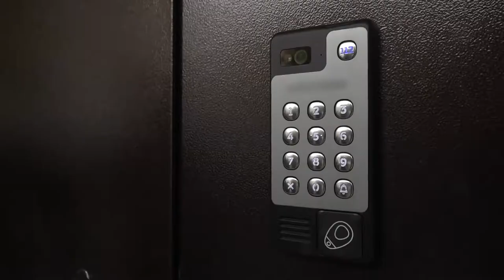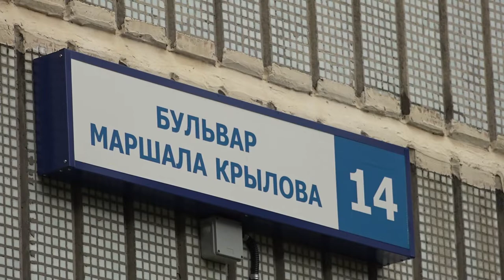Инспекция депутатами Мособлдумы ремонта подъездов в Одинцове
В Одинцовском округе продолжается реализация программы губернатора Московской области Андрея Воробьева «Мой подъезд». В порядок приведено 208 подъездов из 250 запланированных. Качество ремонта в домах на Можайском шоссе, бульваре Любы Новосёловой и улице Маршала Крылова проинспектировали депутаты Мособлдумы и окружные единороссы.